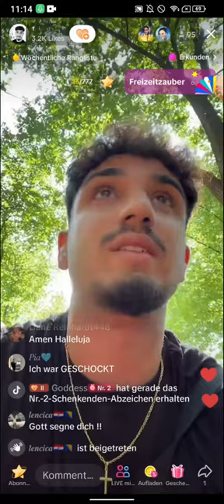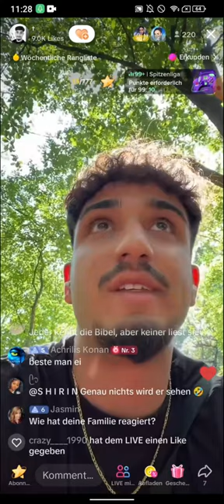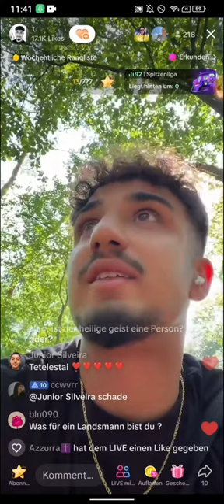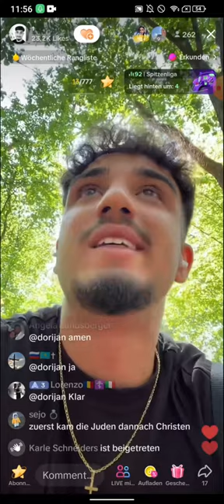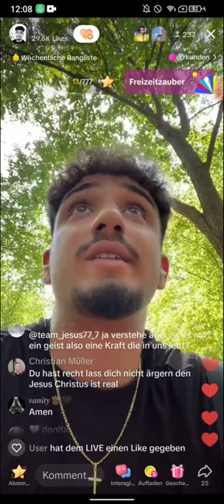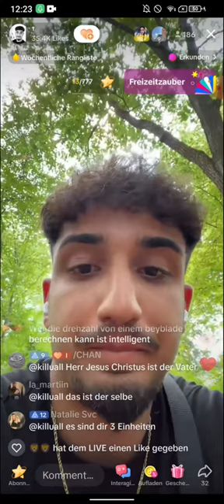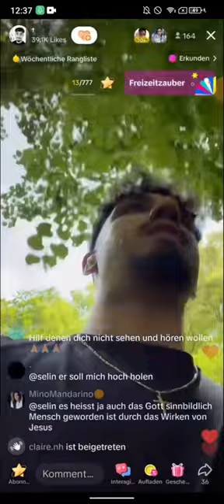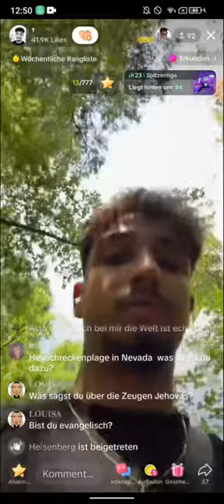EX MUSLIM ALAN 💗JESUS | EVANGELIUM IN DER SCHÖNEN NATUR 😊✝🌞🕊 | 20.6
EX MUSLIM ALAN 💗JESUS | EVANGELIUM IM WALD |  20.6
(EXMUSLIMEUNDCHRISTENBESTOF)

Lasst mich euch von Alan erzählen, einem mutigen Abtrünnigen, der das Evangelium verkündet und die Wahrheit von Jesus Christus ✝ verbreitet. Trotz der Hasswelle einiger Muslime ☪ im TikTok-Live-Chat lässt er sich nicht entmutigen, seine Botschaft zu verkünden.

Alan entscheidet sich kurzerhand dazu, den Live-Chat stummzuschalten, um den kraftvollen 14 Versen aus der Bibel ✝ Gehör zu verschaffen. Sein Ziel ist es, die Herzen voller Hass zu heilen und dem antichristlichen Geist entgegenzutreten. Mit jedem Wort, das er vorliest, bringt er Licht und Liebe 💗 in die Finsternis.

Die Verbindung von Alan zu Jesus Christus ✝ ist tiefgründig und innig. Jesus ✝ ist für ihn nicht nur der Erlöser, sondern auch der beste Freund. Nach intensiver Auseinandersetzung mit dem Islam ist Alan zu dem Schluss gekommen, dass der Koran nicht das wahre Wort Gottes sein kann. Für ihn ist die Bibel die unerschütterliche Quelle der Wahrheit und des Glaubens.💗

Alan möchte junge Erwachsene inspirieren und zum Nachdenken anregen. Sein Fokus liegt nicht auf Hass oder Verurteilung gegenüber Muslimen, sondern darauf, die Liebe und Wahrheit Gottes zu teilen. Er möchte zeigen, dass der Glaube an Jesus Christus transformative Kraft besitzt und dass wahre Freundschaft und Hoffnung in ihm zu finden sind.

Gemeinsam können wir eine unterstützende Gemeinschaft aufbauen, die einander stärkt und ermutigt und die Beziehung zu Jesus Christus vertieft. Alan ist ein strahlendes Beispiel dafür, wie der Glaube Leben verändern kann.✝